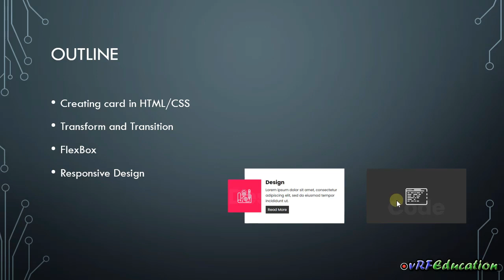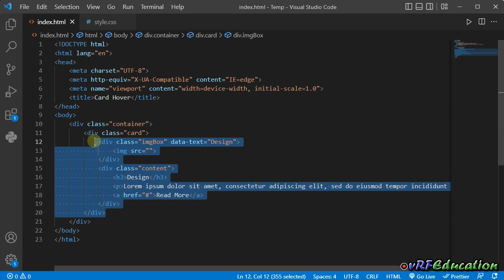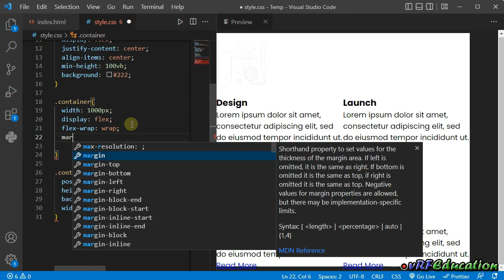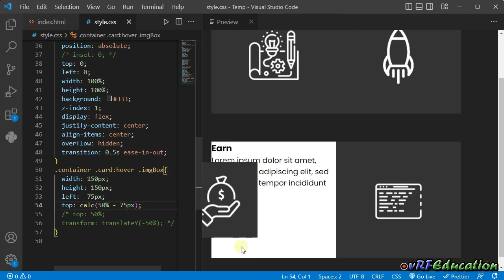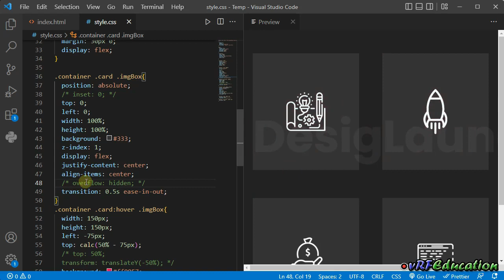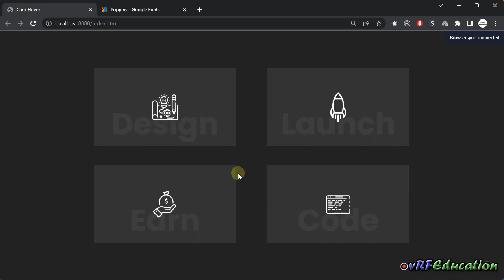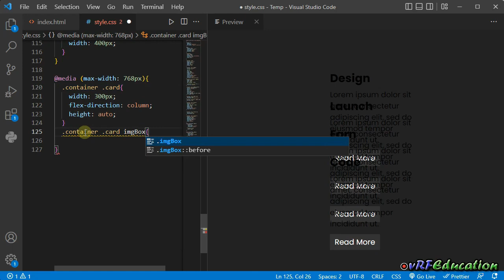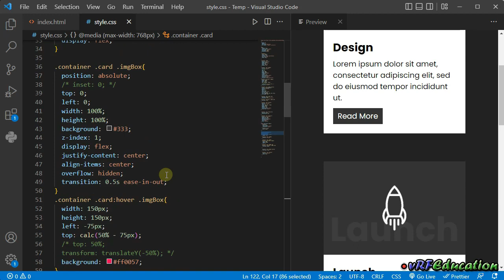آموزش HTML / CSS - ایجاد کارت های سفارشی شده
در صفحات وب از کارت ها برای نمایش اطلاعات مختلفی به کاربران میتوانیم استفاده کنیم. در این جلسه سراغ یک طرح جذاب برای این بخش خواهیم رفت که ترکیبی انمیشن های ساده طرحی به روز برای افزایش جلوه های بصری سایت در اختیار شما خواهد گذاشت
ایده اصلی این جلسه از کانال آموزشی @OnlineTutorials4Designers گرفته شده است که به صورت صامت هست و من براساس تجربیات خودم این ایده رو به همراه توضیحات برای شما مجددا ضبط کردم.